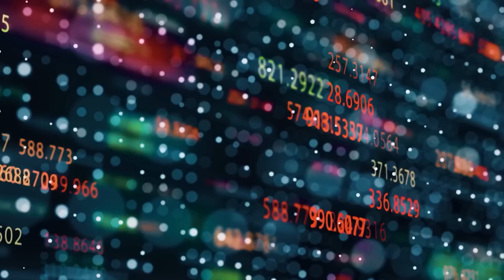【財經自由講】環球局勢動盪下 中資行推「對賭」港匯期權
中美博弈下，越來越多人質疑港元聯繫匯率是否真的是「銅牆鐵壁」。但諷刺的是，最近被指想打破這個「銅牆鐵壁」的，是一家中資金融機構。

就在這敏感時刻，近日有報道爆出，中國工商銀行（亞洲）為「賭聯匯不脫鉤」的個別私人銀行客戶，提供美元兌港元「勒式期權」合約，即代客同時賣出12個月的認沽及認購美元的權利，有效期內只要港元兌每美元穩守7.75及7.85之間，客戶便可賺取回報率高逾9厘的期權金，若計及客戶存放銀行的押金獲支付定存利息（4至5厘），總回報率可超過14厘。

期權是「對賭」的投資工具，這意味著有投資者大膽睇淡聯繫匯率，也就是說，聯繫匯率出現動盪的機率也在上升。

主持：利世民、顏寶剛 、梁頌恆

（以上評論純屬主持個人觀點，並不代表本台立場。）